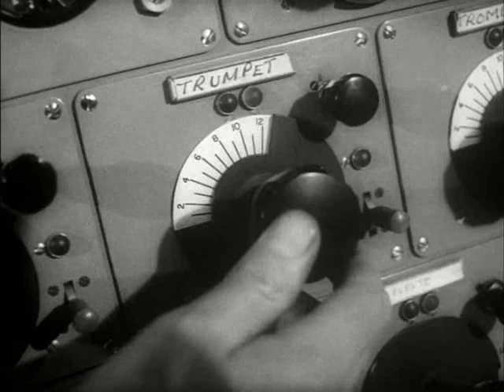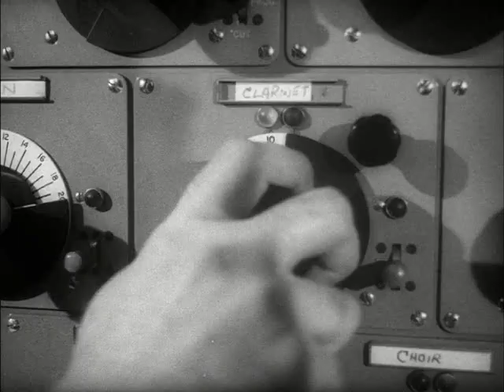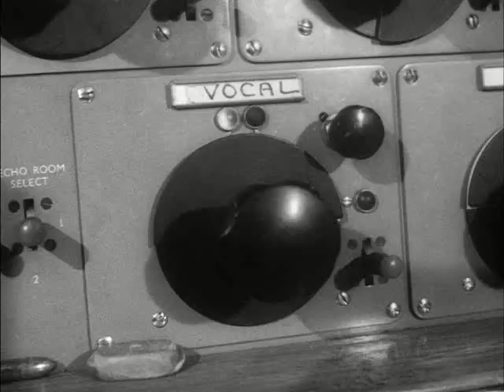Alyn Ainsworth and the BBC Northern Dance Orchestra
A clip of Alyn Ainsworth and the BBC Northern Dance Orchestra in 1959, presenting a 'Make Way For Music' show from the Playhouse, Manchester. The announcer is Roger Moffat. The scene is intercut with footage of the BBC at lunchtime, including Judith Chalmers &  David Coleman.